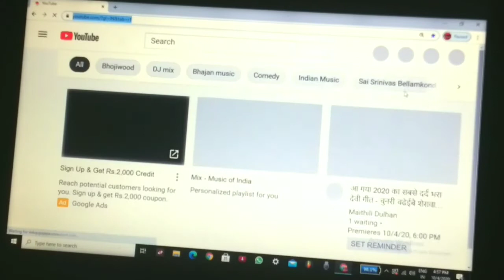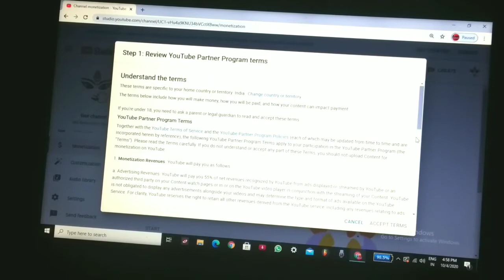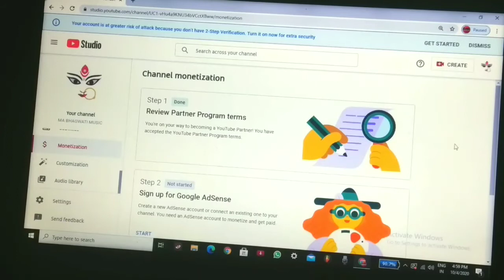How to monetize youtube channel in 2020 || YouTube channel ko monetize kaise kare 2020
Hiii. Gus..
hello dosto aap sab kaise hai dost aaj ka Mera topic kafi interesting hai to aap sabse Mera request hai ki video ko star se lekar end  tak jarur dekhiae agar Mera video achha lage to plz like and comment with subscribe jarur kare plz 🙏🙏

click here 👆👆👆👆👆👆👆

Iam Ajeet TECHNICAL trick
From
Ajeet TECHNICAL trick
Next time
Next video
Thanks
For watching good by by...
Take you
Ajeet TECHNICAL trick..